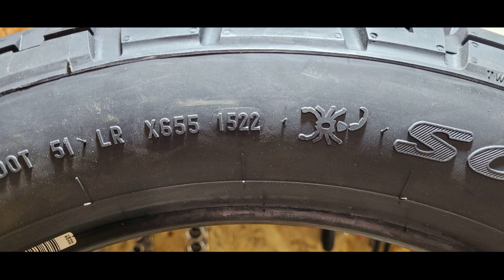Сравнение моторезины Pirelli 20го и 22го года выпуска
изменение твердости покрышки от года выпуска
старение мотопокрышки
твердость протектора шины
жесткость шины
зависимость твердости шины для мотоцикла от года выпуска
моторезина мотошина покрышки для мотоцикла BMW F650GS Pirelli Scorpion Rally STR 110/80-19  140/80-17 производства 2022 и 2021
универсальная мотошина для асфальта и легкого бездорожья
моторозеина для тур эндуро
обзор сравнение покрышек по году выпуска реальная разница или надуманные опасения, врут производители или нет?
Мотопортал новости и обзоры мотоциклов, квадроциклов, вездеходов, снегоходов, мотобуксировщиков, водных мотоциклов скутеров и прочей водной техники, экстремальные виды спорта.
авто и мото путешествия
мото и авто фестивали
ретро техника
мотопртал.рф